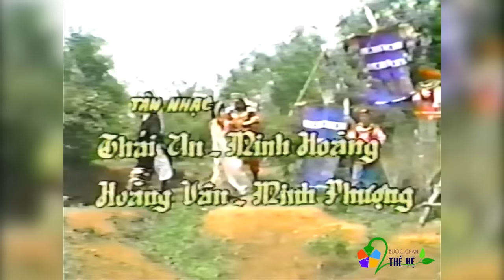TÌNH HẬN TRÊN BĂNG HỒ | Bộ 3 Danh Ca MINH PHỤNG - LỆ THỦY - MINH VƯƠNG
Bước Chân Hai Thế Hệ là một liveshow ca, vũ, nhạc, kịch được dàn dựng công phu và quy tụ nhiều ca sĩ, nghệ sĩ, diễn viên nổi tiếng rất được khán giả yêu thích vì có rất nhiều tiết mục mang âm hưởng dân ca, những vở trích đoạn cải lương rất hay và còn được xem cả những diễn viên hát nữa. Dương Đình Trí đã đầu tư rất công phu cho thiết kế sân khấu, âm thanh, ánh sáng, kỹ thuật quay, trang phục,...